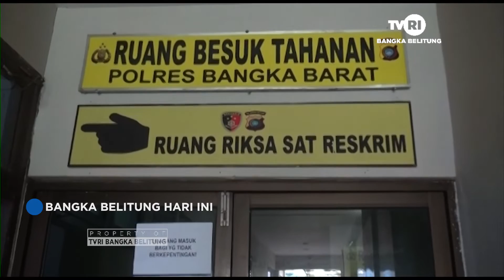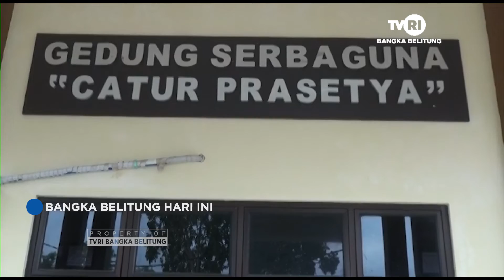PRIA PARUH BAYA NEKAT CURI MOTOR POLISI